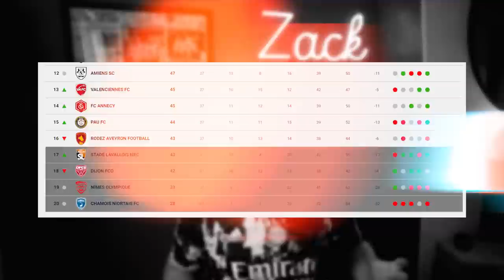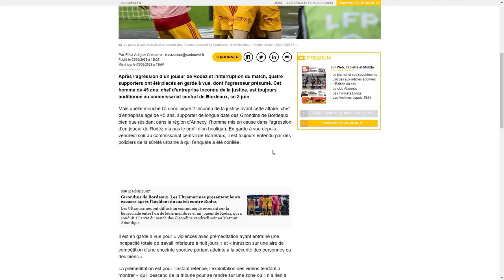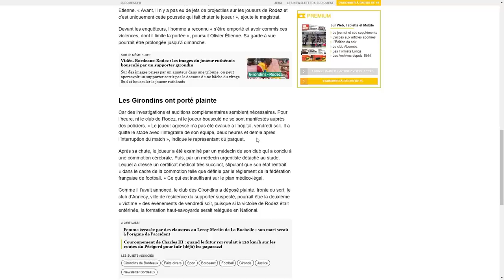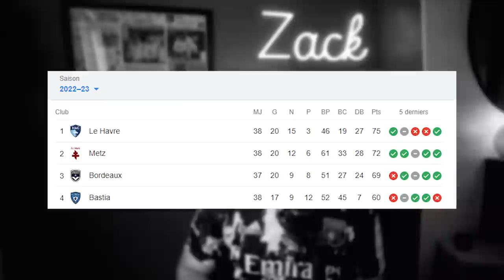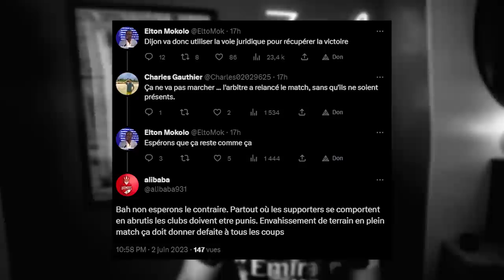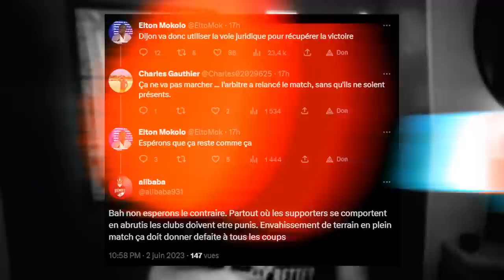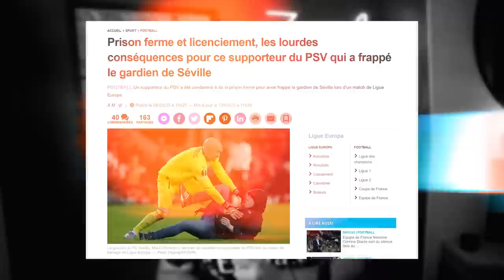L’Histoire Rocambolesque de la 38ème journée de Ligue 2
Ce Multi Ligue 2 était légendaire pour des raisons variées, je vous raconte ça